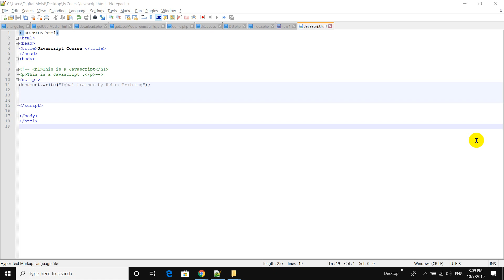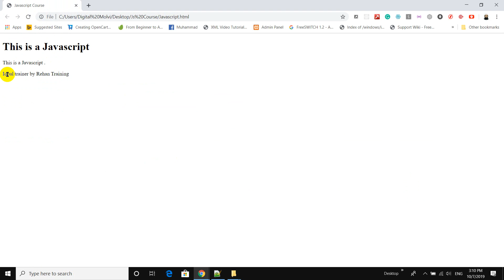JavaScript Tutorial for Beginners: Learn JavaScript in Urdu | How to View JavaScript on Browser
►  How To Become a JavaScript Expert in Urdu! (2021 Beginner’s Guide) Tutorials for Beginners | Full JavaScript Course | Learn JavaScript in 2021 Part 4

► Watch this JavaScript tutorial for beginners to learn JavaScript basics!

Python Developer · Django Developer · Javascript Developer · Data Analyst · Project Manager
freelancer Python Django Master | Data science, NumPy, pandas | react js & react-native | udemy instructor | aws...